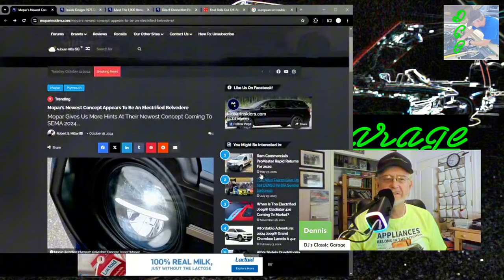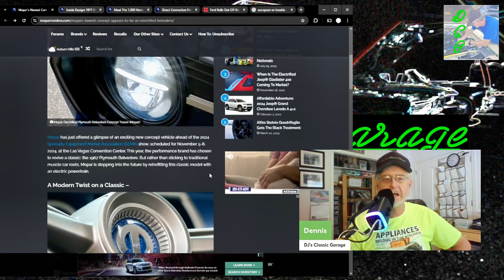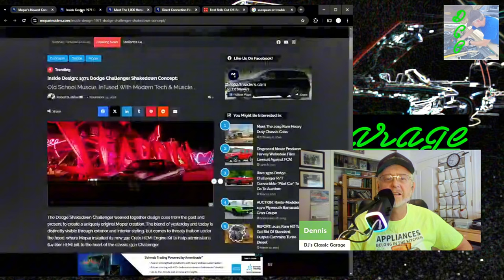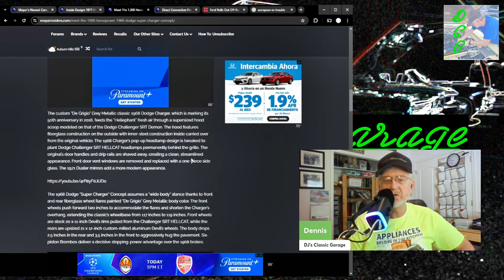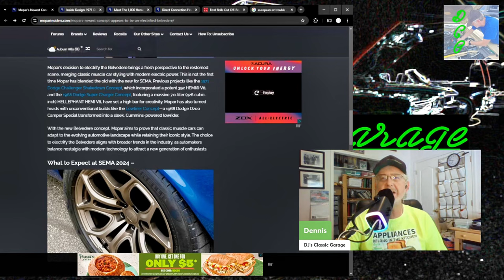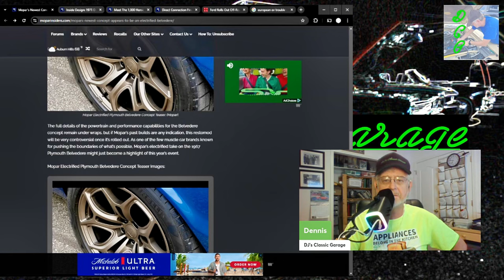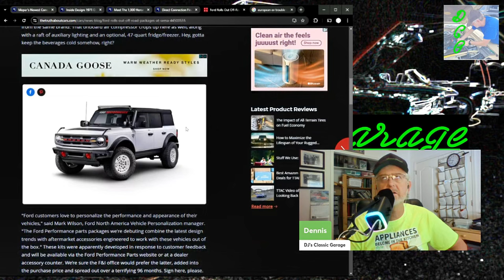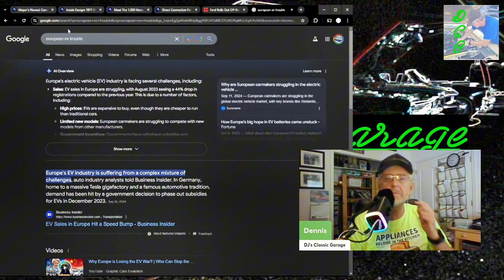SEMA EV Build EXPOSES Stellantis' Leadership Failures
SEMA (Specialty Equipment Marketing Association)  show is where car companies, builders and aftermarket companies show off their new and exciting concepts for the consumer vehicle market to people in the industry.   Sadly Stellantis is not bringing anything enticing or cool and it just shows how lost they are as a corporation.

00:00 Introduction
01:31 Start of article
04:46 Previous Great Builds
09:32 What Ford is Bringing
10:14 How is that EV Market Doing
11:15 Thoughts on Concept
13:02 Your Thoughts
13:27 What this Channel is About
14:23 Where is EV Charger?
15:18 Signing Off